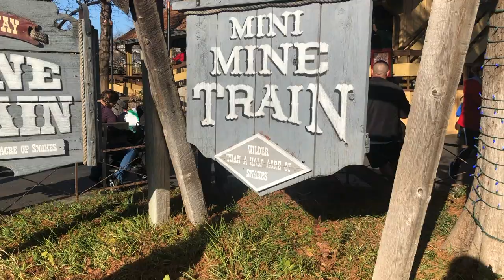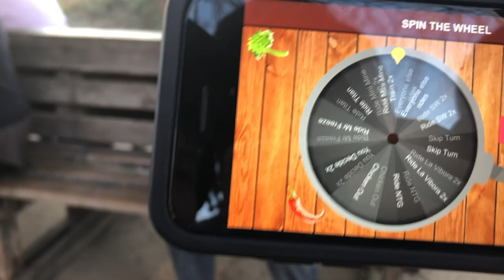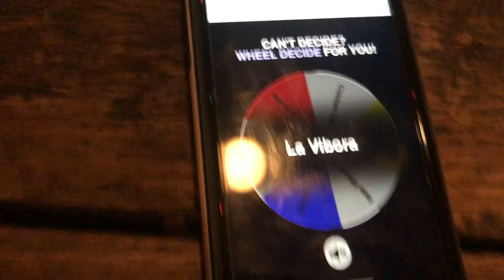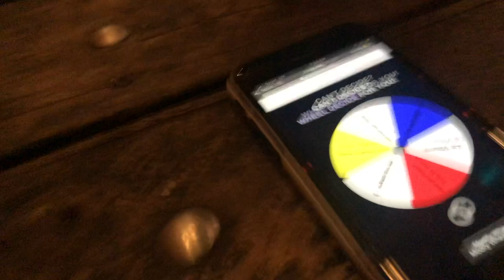SPIN THAT WHEEL at Six Flags Over Texas |TheThrillList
Hope you enjoyed this video! Did you like this video? Voice your opinions in the comments below.